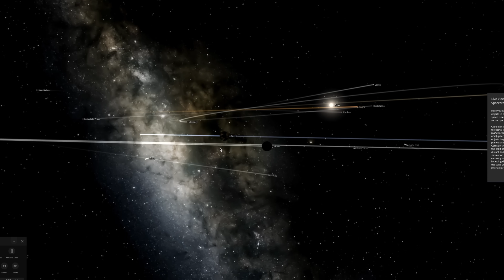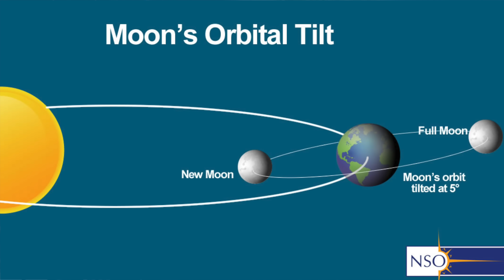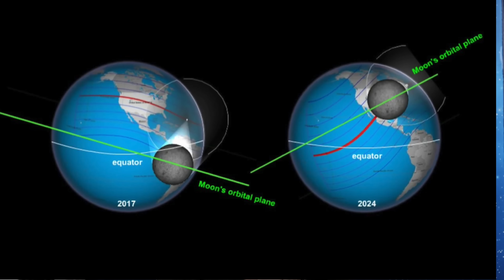A Flat Earth Misunderstanding of Epic Proportions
Mikey Smith has once again misunderstood the heliocentric model and has, this time, presented a model of his own. It's not the best, though.